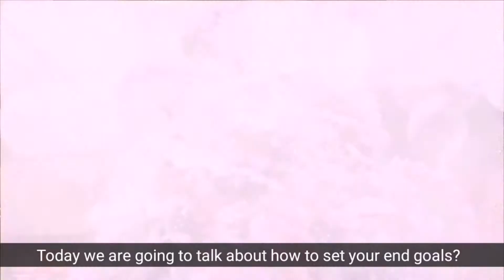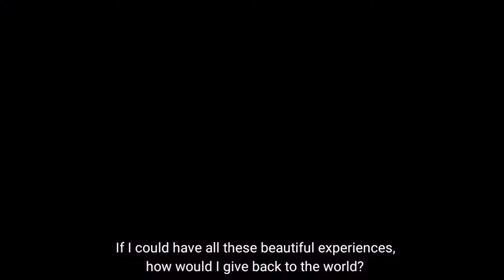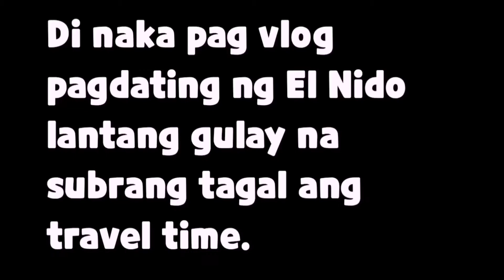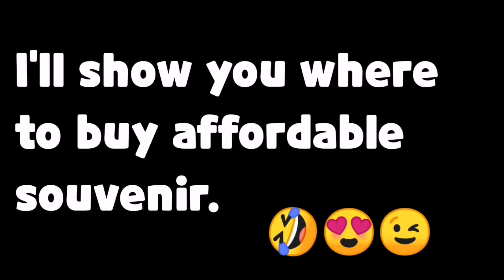EL NIDO PALAWAN / PHILIPPINES TRAVEL GUIDE 2020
EPIC DISCOVERY HEAVEN PARADISE EL NIDO PALAWAN / PHILIPPINES TRAVEL GUIDE 2020

A brief moment of Christmas vibe before going to El Nido.
A complete guide to spending money wisely while enjoying your vacation.
El Nido hostel is affordable and food has a reasonable price.
See you again on my next journey in El Nido Palawan.
So I create a guide the ultimate bucket list of my own journey's to show you one day you will achieve your own.

El Nido has been named a number of times by travel publication sites as the best island beaches in the world because of its paradise-like attractions with white sand, turquoise waters, vibrant coral reefs, and stunning limestone cliffs.

El Nido the gateway to the awe-inspiring Bacuit Archipelago which houses 45 islands and islets, each with its unique geological formations. It’s no wonder that El Nido has been ranked consistently as one of the best island destinations not just in the Philippines, but in the world.

Go Island-Hopping
El Nido's main highlight is its pristine islands, beaches, lagoons, and caves, which you can explore by booking island-hopping tours. These are full-day tours that include boat transfers, lunch, and guides. The tours are grouped into four, namely Tour A, Tour B, Tour C, and Tour D. These are available for private, and joiner/shared tours.

For joiner/shared tours, you will be grouped with other travelers in one boat. This way, you won't have to worry about shelling out extra cash for the fees to cover the entire tour. Opinions vary on which island-hopping tour offers the best value for money.

While all the spots in El Nido have their charm, travelers usually recommend Tour A or C for first-time visitors.

It’s best to book El Nido tours in advance before your arrival, especially if you're going during peak season. You can also rent kayaks from your tour operator for an additional fee. They will board the kayak on the boat, and you can use them any time during the tour.